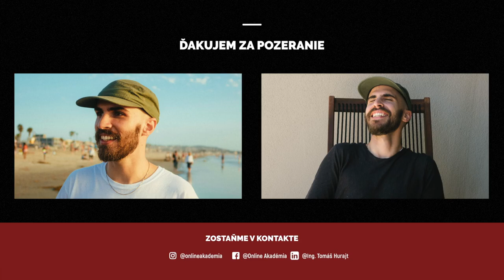Výber produktu vhodného na predaj na Amazone | časť 1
Pri hľadaní nového produktu pre Amazon FBA je dobré myslieť na rôzne kritériá produktu.

V dnešnom videu som vám vysvetlil tieto:

1. Minimálny mesačný predaj na Amazone
2. Maximálny počet recenzií
2.5 Kvalita recenzií
3. Finálna cena produktu

Kompletný Návod Ako Zarobiť na Amazone + Konzultácie 1-1 Zdarma 🚀

Využi naše skúsenosti s Amazonom a objednaj si naše služby 😎

Pomáham Slovákom presadiť sa vo svete! 🏆

🗣️ CHCEŠ SA SPÝTAŤ OTÁZKU? 👇
Môžeš tak urobiť na týchto sociálnych sieťa Online Akadémie:

📚 ODPORÚČANÉ ZDOJE INFORMÁCIÍ O AMAZONE 👇

► 10 Konzultačných Hodín Úplne Zadarmo!

► Helium 10 (najlepší nástroj na hľadanie produktov a prieskum kľúčových slov)
50% zľava na prvý mesiac používania "TOMASHURAJT50"
10% zľava na ostatné používanie "TOMASHURAJT10"

Aby som Ti pomohol začať sa orientovať v Amazone, pripravil som pre Teba free tréning o tomto type podnikania 👇